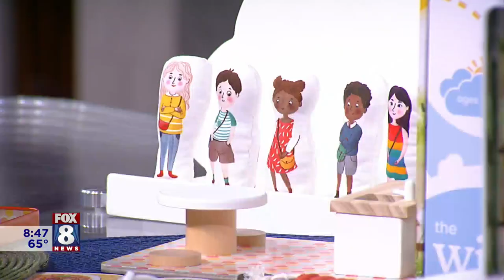Play Maysie store opens in Cleveland Arcade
Play Maysie is a portable dollhouse created by a Cleveland mom who saw a need for a toy that could easily go wherever the child goes. Play Maysie has a variety of different themed dollhouses and is perfect for a boy or girl. The toy has gotten nationwide acclaim including accolades from Magnolia's Joanna Gaines. Fox 8's Kristi Capel caught up with the busy entrepreneur to get all the exciting details about the grand opening of the first Play Maysie store in downtown Cleveland in the historic arcade. To learn more about this wonderful product and other items that will be sold in the store